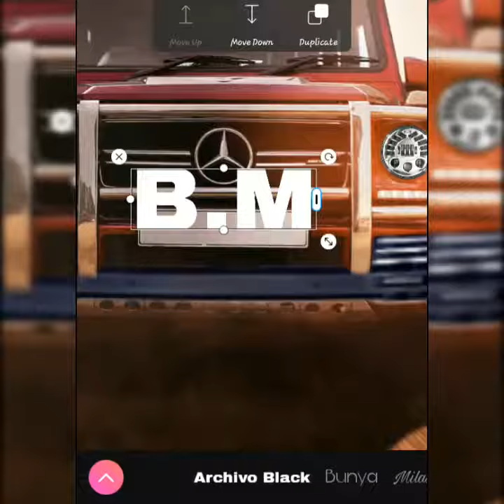Mercedes Banz G-Class G63 Car Design-Rendring||BM Designs